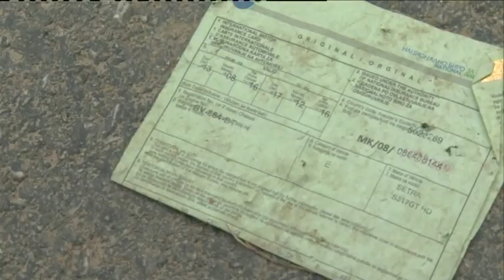Обвинителството бара протвор за случајот „Дурмо турс“